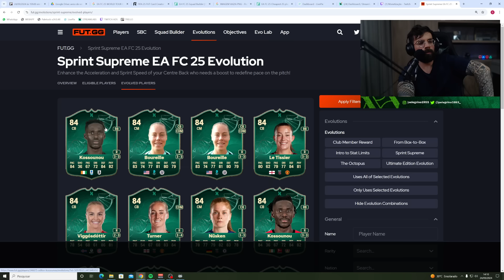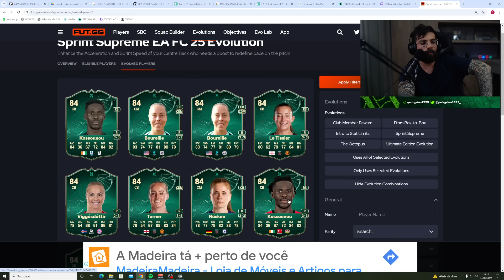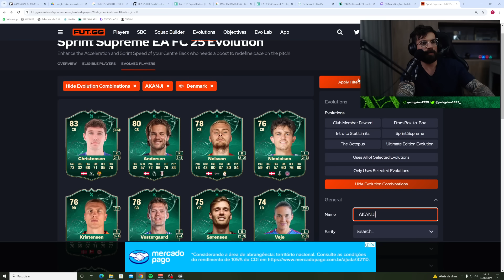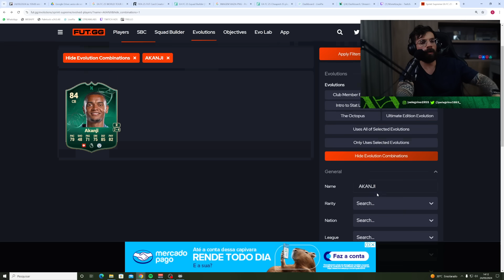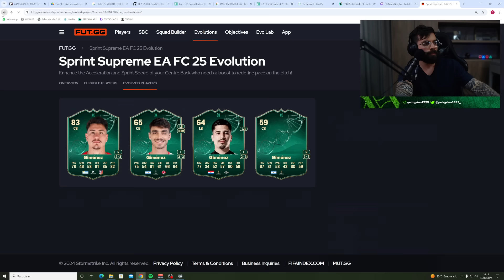ESSA NOVA IDEIA DE EVOLUÇÃO É MUITO LEGAL!!! - EA Sports FC 25 Ultimate Team